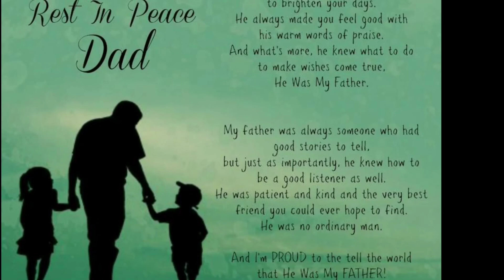Zua Aw Na Laukha- Thawnkham (Cover)